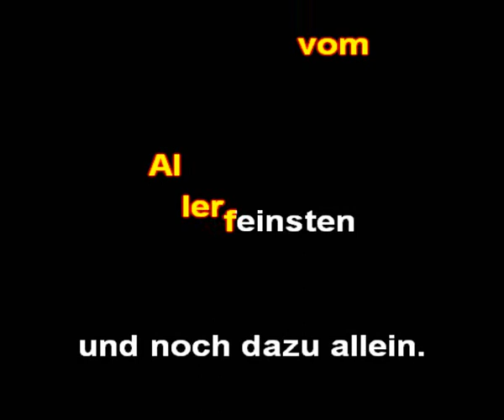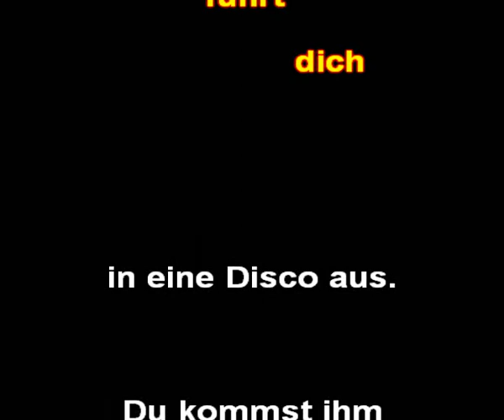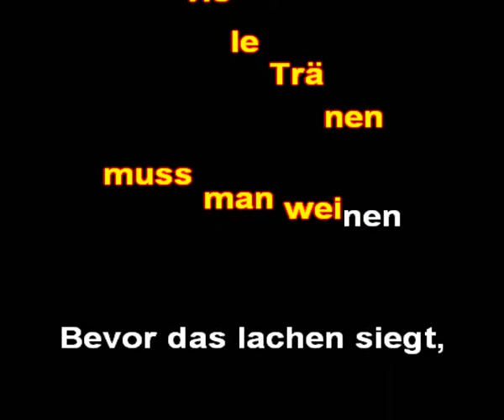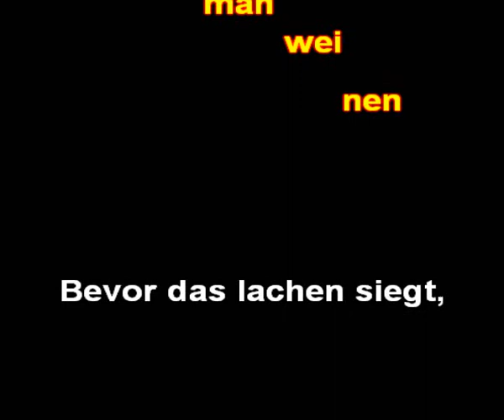Jazz Gitti - Wie viele Frösche muss man küssen